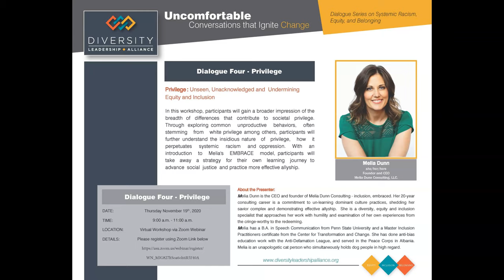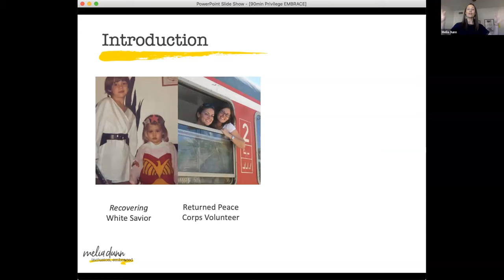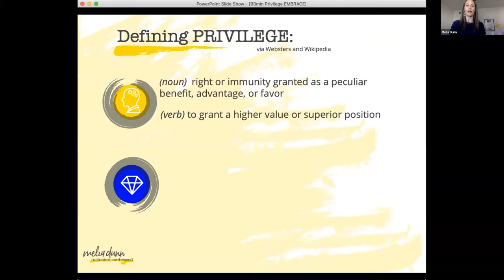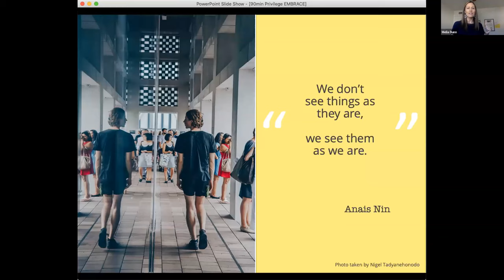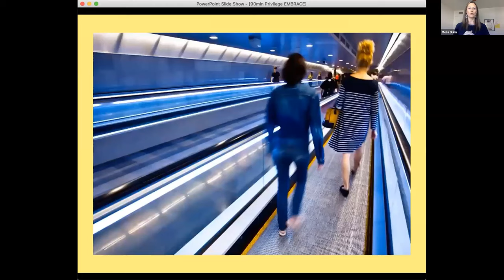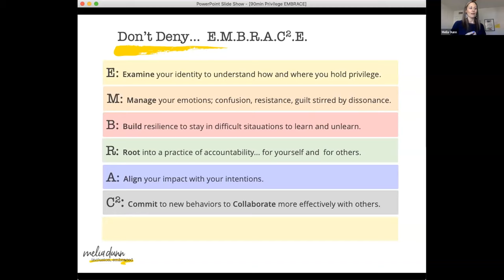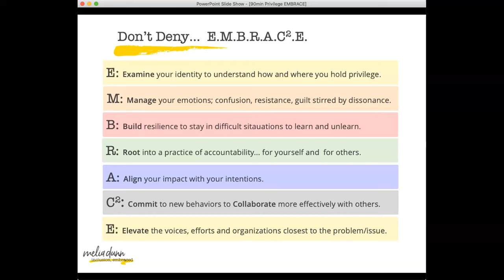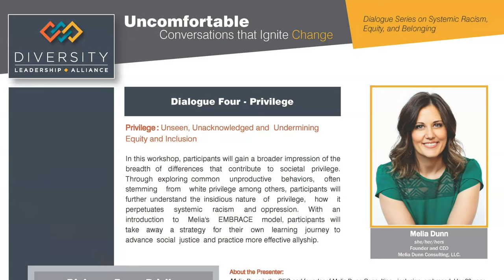DLA Uncomfortable Conversations to Ignite Change: Privilege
In this workshop, participants will gain a broader impression of the breadth of differences that contribute to societal privilege. Through exploring common unproductive behaviors, often stemming from white privilege among others, participants will further understand the insidious nature of privilege, how it perpetuates systemic racism and oppression. With an introduction to Melia's EMBRACE model, participants will take away a strategy for their own learning journey to advance social justice and practice more effective allyship.

About the Presenter:
Melia Dunn is the CEO and founder of Melia Dunn Consulting - inclusion, embraced. Her 20-year consulting career is a commitment to un-learning dominant culture practices, shedding her savior complex and demonstrating effective allyship. She is a diversity, equity and inclusion specialist that approaches her work with humility and examination of her own experiences from the cringe-worthy to the redeeming.
Melia has a B.A. in Speech Communication from Penn State University and a Master Inclusion Practitioners certificate from the Center for Transformation and Change. She has done anti-bias education work with the Anti-Defamation League, and served in the Peace Corps in Albania. Melia is an unapologetic cat person who simultaneously holds dog people in high regard.